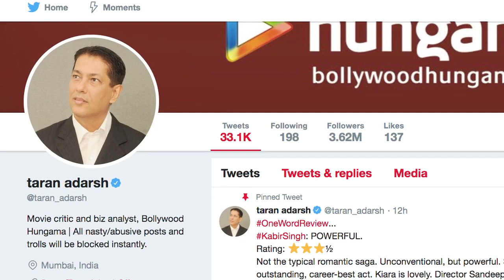Big B FIRST LOOK | GULABO SITABO | Old Man Avatar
Megastar Amitabh Bachchan's first look from the upcoming film " Gulabo Sitabo" is out and he is sporting a grumpy old man's look. "Gulabo Sitabo", which also stars Ayushmann Khurrana, will release on April 24, 2020. The film, directed by Shoojit Sircar, will be shot on locations mostly in the old parts Lucknow. The film has been written by Juhi Chaturvedi of "Piku" fame.